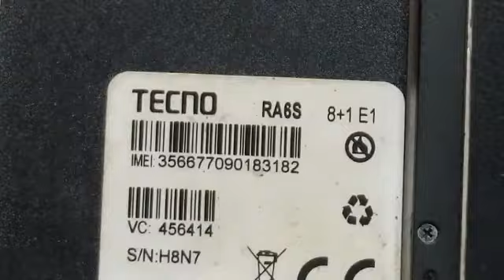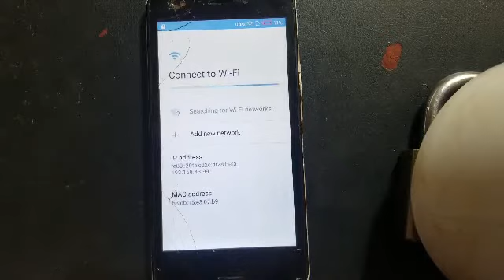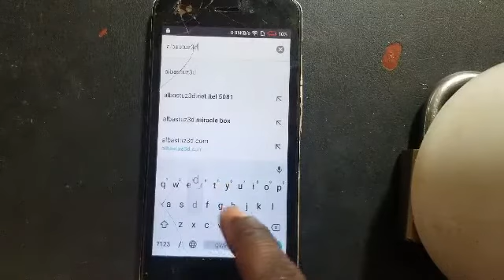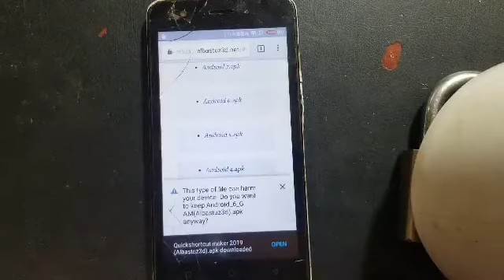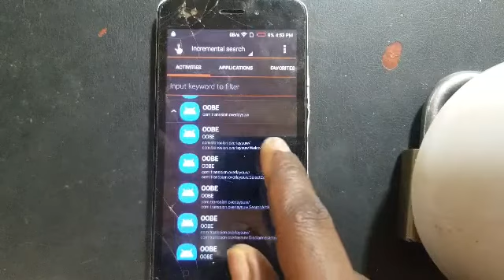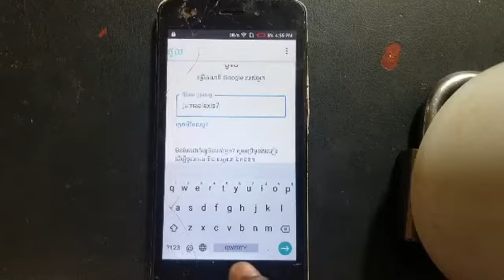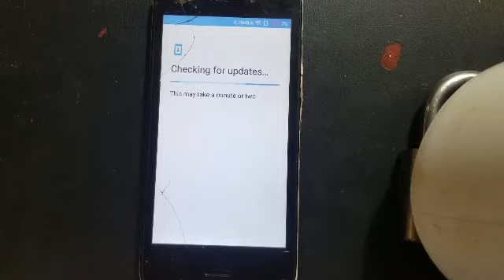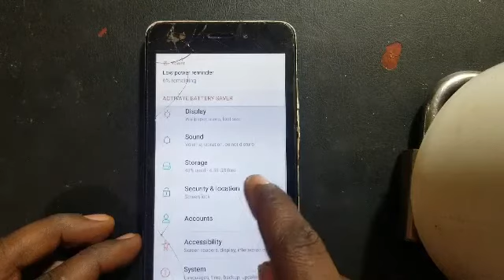TECNO RA6S FRPBYPASS WITHOUT LP 100%